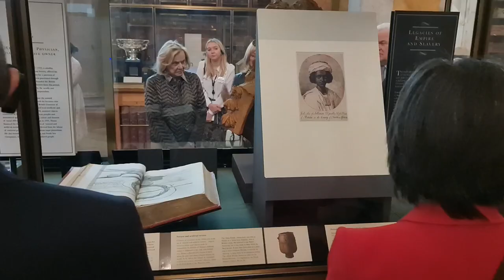2022 09 12 ore 12 31 45 Londra 16 (London city - The British Museum)